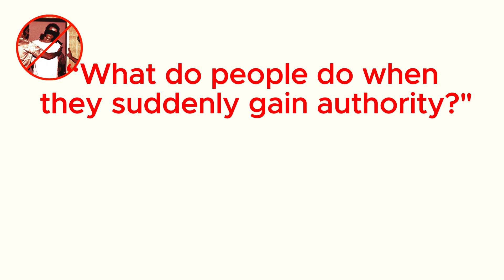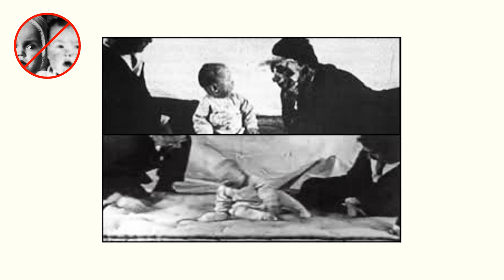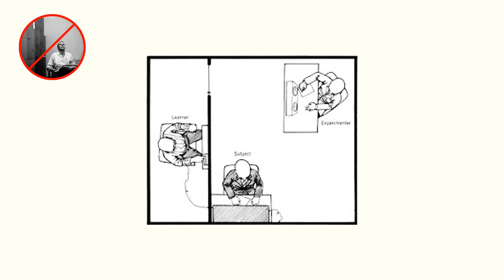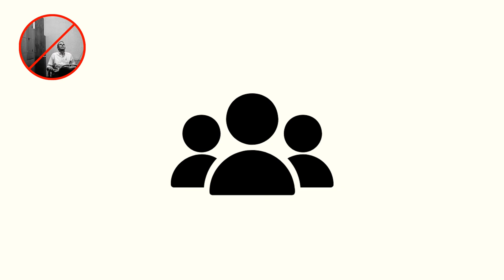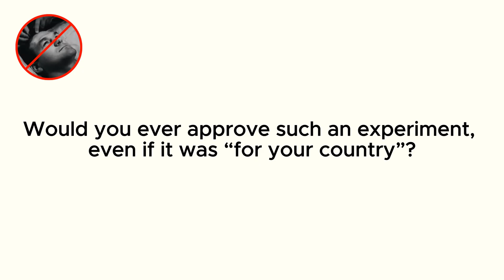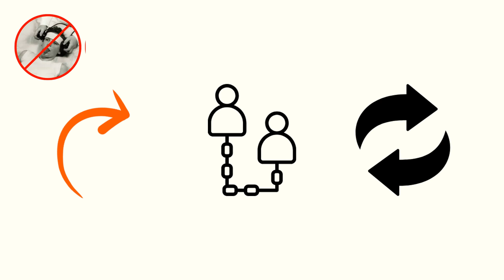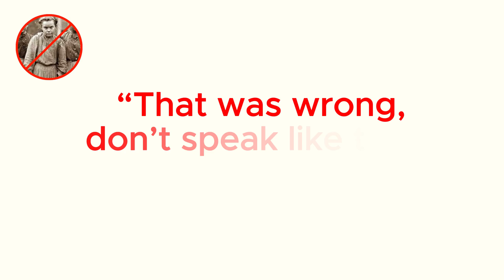Every Banned Psychological Experiments Explained in 8 Minutes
Step into the world of the most controversial psychological experiments that changed science forever. The infamous Stanford Prison Experiment showed how quickly power corrupts, while Milgram’s shocking obedience to authority study proved how far people obey orders, even with pain involved. The disturbing Little Albert experiment conditioned fear into a child, and the CIA’s MK-Ultra mind control project revealed unethical experiments with LSD and hypnosis. Tragic cases like the David Reimer case exposed the dangers of manipulating identity, while aversion therapy turned treatment into trauma. The horrifying Monster Study left children scarred for life. These banned experiments, often called forbidden experiments or unethical experiments, highlight the dark side of psychology, human behavior, authority, and lifelong trauma.
Which one of these forbidden experiments do you think was the most disturbing?

Welcome to Banned. The channel where banned experiments and prohibited scientific experiments are finally explained. Here, we reveal the dark side of science, uncovering secret experiments explained in a way that is both shocking and easy to follow.
Our videos explore disturbing psychological experiments, risky biological experiments, and controversial genetic experiments like cloning experiments and hidden medical experiments. We dive into dangerous drug experiments, cruel animal experiments, and unethical human experiments truths often buried in history.
We also expose classified nuclear experiments hazardous chemical experiments, and covert military experiments. Beyond science, we shed light on disturbing experiments on children, manipulative social engineering experiments and secretive propaganda experiments designed to shape society.